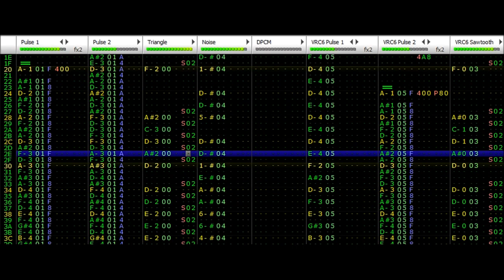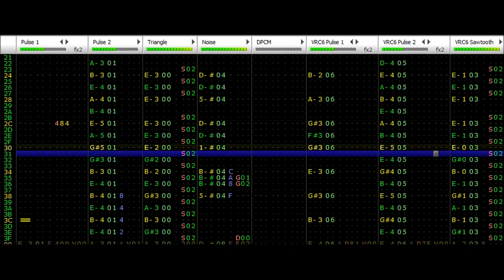Shovel Knight Main Theme [VRC6, FamiTracker]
Yeah, I know, the NSF has been released, NSF decompilers exists, but that's not the point of this video.
Don't get me wrong, I really like Jake Kaufman, he's a lovely composer, but the soundtrack has many issues like detuning, pitch slides and maybe even volume. The overall mixing felt like it needed to improve, so I hope this solves at least some issues (it still might have some clashing issues, but I hope the more noticeable ones are gone now). In more detail, I added more Pxx effects, different placement for releases and vibratos, fixed some pitch slides (mostly sawtooth) and lowered the volume in some channels. I might do more songs from the Shovel Knight soundtrack, but with N163 instead of VRC6.

Allright, now moving on to Mario Kart 8...

Shovel Knight is property of Yacht Club Games.